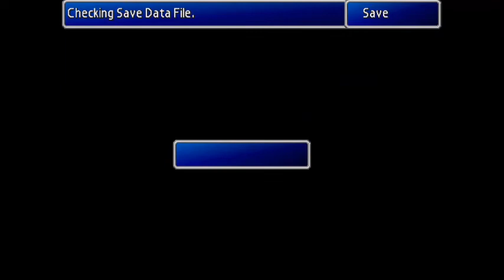Let's Play Some Final Fantasy VII Part 23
Defeating the Safe and wandering North with our new friend Vincent who can walk around in sunlight WITHOUT the sparkles! Noice!